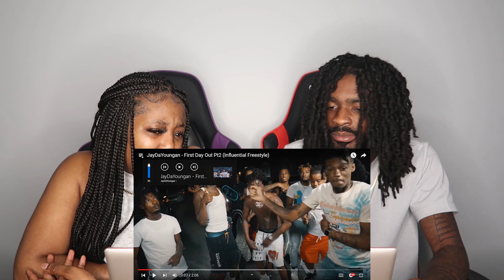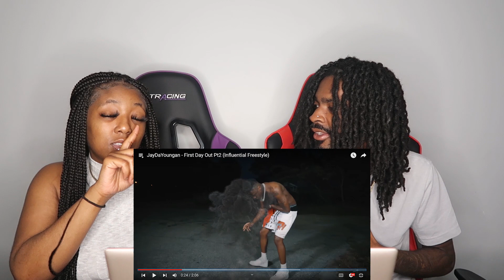JayDaYoungan - First Day Out Pt2 (Influential Freestyle) REACTION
Thicky2325
YoungShrimp561